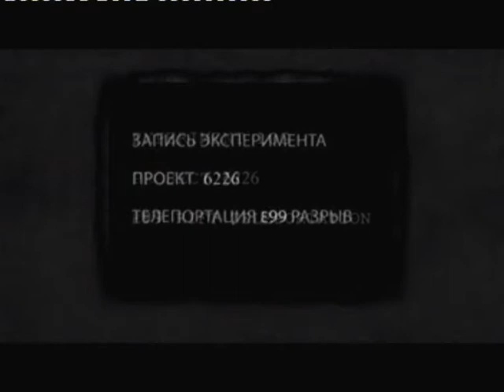Singularity playthrough part 16 (PS3)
It's finally here my singularity playthrough with commentary.